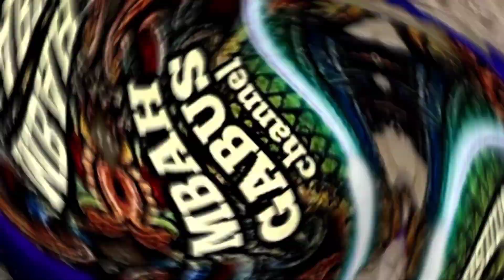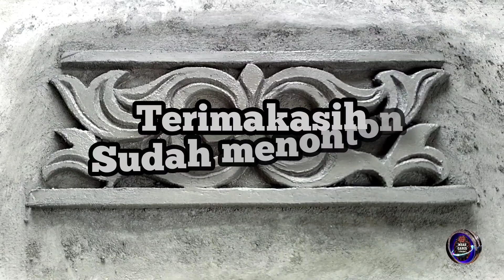MUDAH BANGET!!! Membuat Relief Dinding Lis Plafon